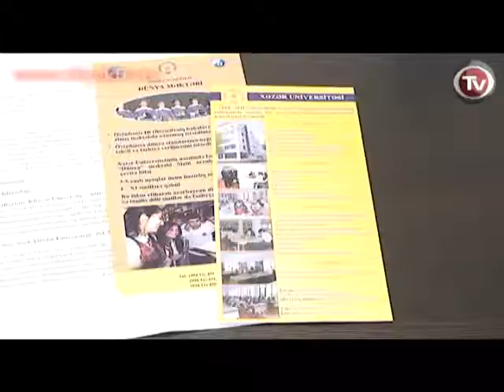''XƏZƏR'' UNİVERSİTETİNƏ AMERİKALI REKTORLUQ EDƏCƏK 1